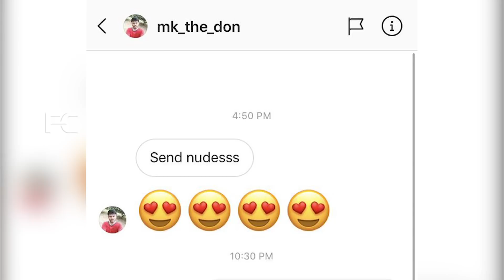നടിയോട് നഗ്ന ചിത്രങ്ങൾ അയക്കാൻ യുവാവ് നടി അയച്ചത് കണ്ടോ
Watch നടിയോട് നഗ്ന ചിത്രങ്ങൾ അയക്കാൻ യുവാവ് നടി അയച്ചത് കണ്ടോ